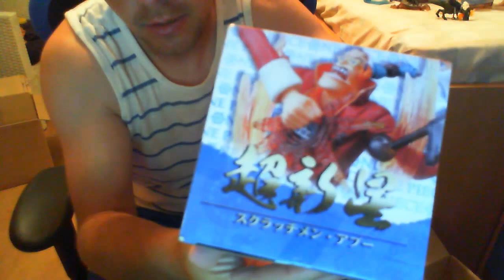unboxing figuras one piece Super Effect Supernovas vol.1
hola gente espero que os guste el canal, compartidlo con vuestros amigos que ayuda un monto a seguir, un saludo y gracias por vuestro apoyo.

Mi steam: torip_torre